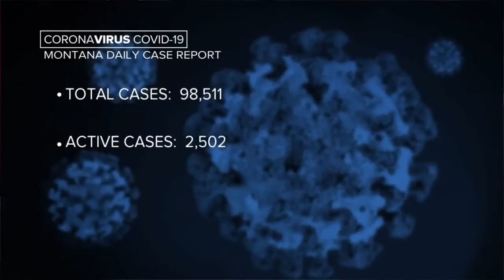LCPH opens vaccine clinics to all tiers of Phase 1Bs